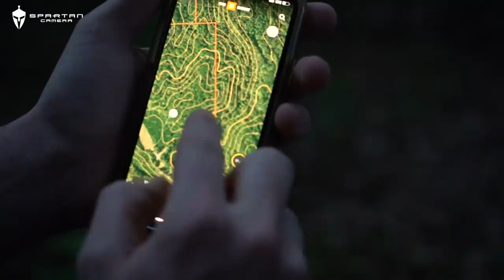The Flop Continues in Mississippi | Early Morning Turkey Hunt | Realtree Spring Thunder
Truvy Agrave is up to bat as the flop continues in Mississippi.  The guys get setup on the turkeys at daylight and work one across the ridge.

0:15 we have one roosted
1:45 lets go!
2:53 setup at dard
4:00 get ready he's coming
5:30 can't stop the flop
6:30 why he did what he did

▶︎ ▶︎ ▶︎ Gear Guide ◀︎◀︎◀︎